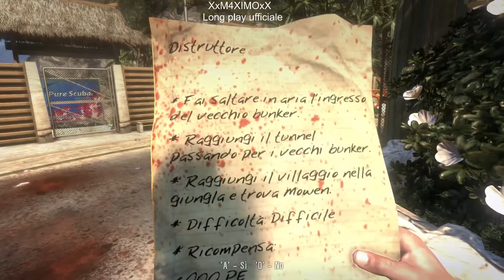Dead Island #16-Long play No commentary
Acquista questo gioco al 70%+bonus 10% con il mio link di Instant Gaming

Discord per Collaborazioni/gioco dalle 22:30 alle 23:30 tutti i giorni)